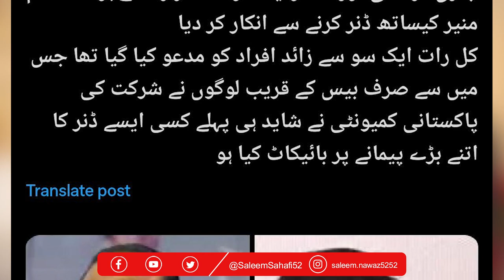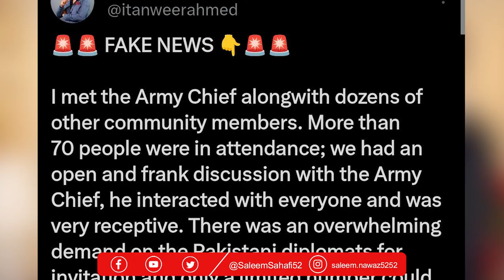Pakistani Business Man Donate 9 Million Dollars For Technology in USA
American-Pakistani business tycoon Tanweer Ahmed, who has donated $9 million to Islamabad’s National University of Science and Technology (NUST), was inspired by army chief General Asim Munir’s passion and vision for Pakistan’s IT sector.